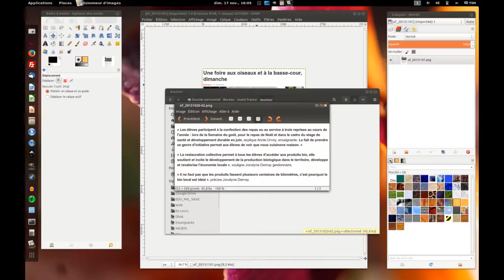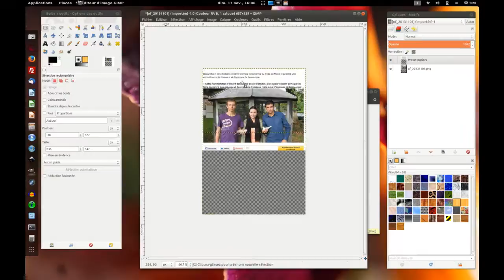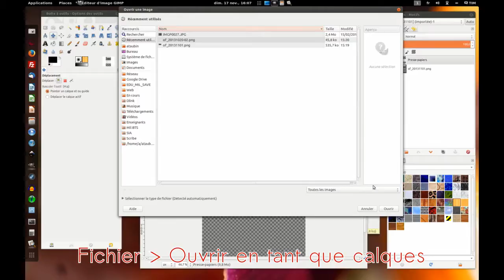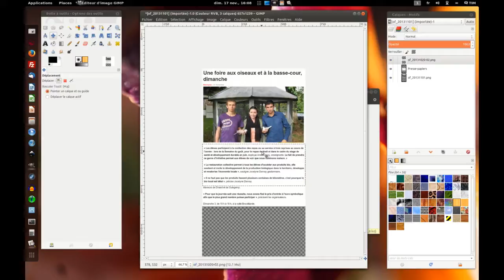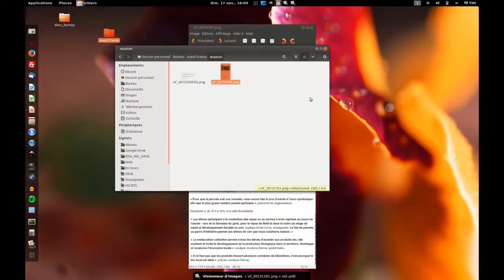Tuto - Vidéo : Monter deux images dans Gimp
- Image - Taille du canevas
- Coller comme - Nouveau calque
- Fichier - Ouvrir en tant que calques
- Image - Rogner selon la sélection